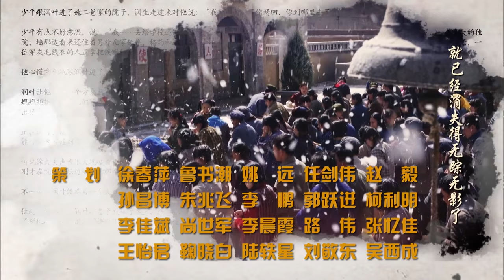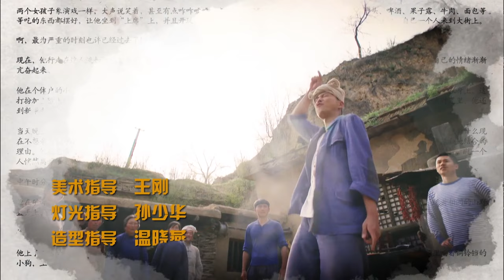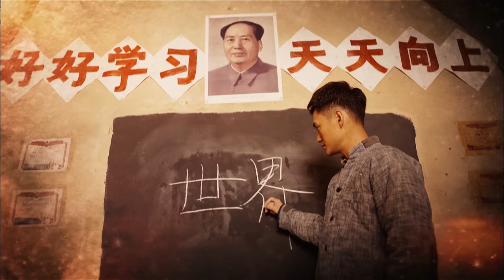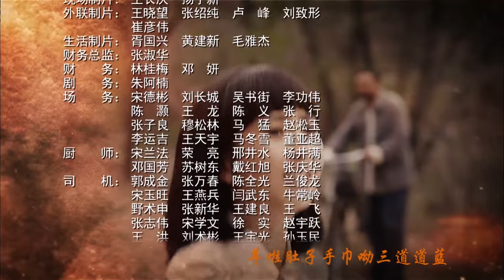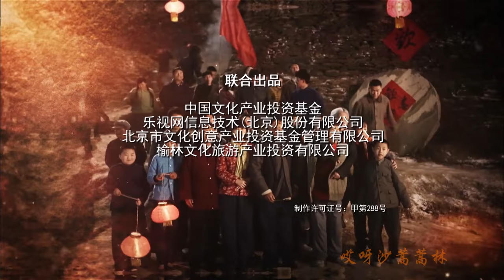【FULL】平凡的世界 | The Ordinary World 29（佟丽娅 / 袁弘 / 王雷 / 李小萌）